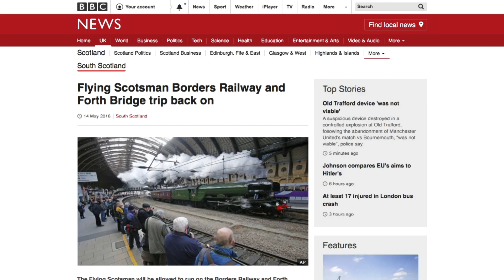FLYING SCOTSMAN ON THE BORDERS RAILWAY - 15.5.16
Seven years ago today the iconic Flying Scotsman took a trip down the new Borders Railway - but the trip nearly didn't happen - until a guy at Scotrail called Phil Verster stepped in and rolled some heads at Network Rail!